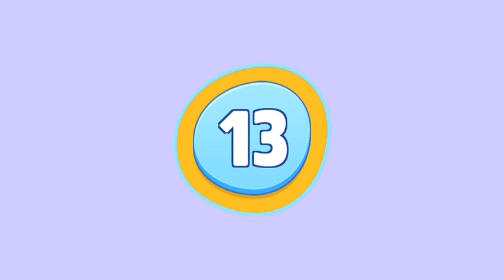Talking Tom Friends Family food eating power 🙉🙉💯talkingtomfriends